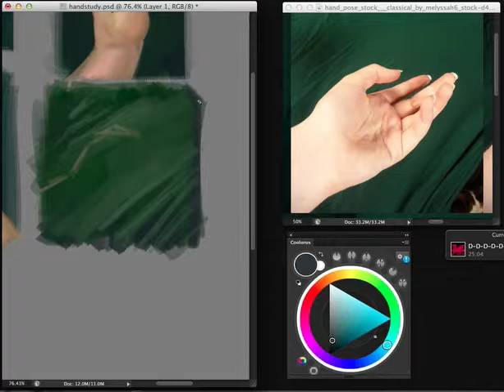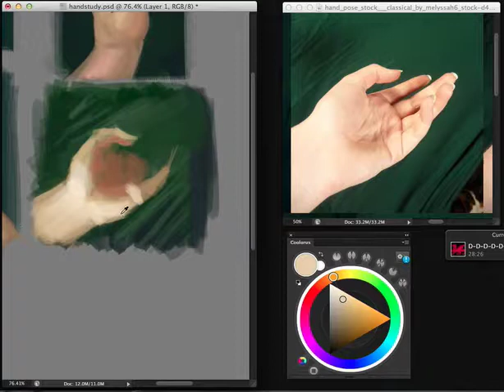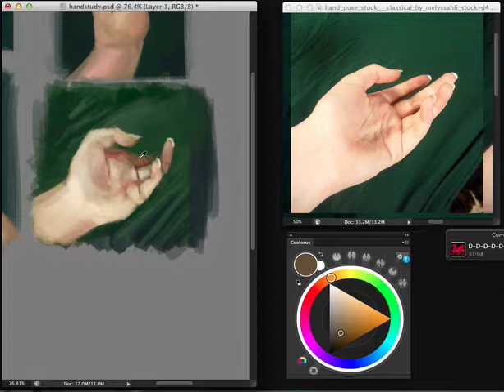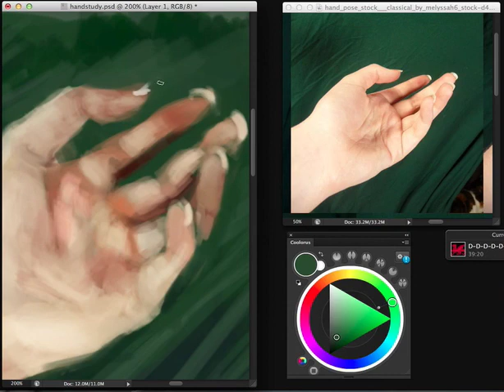Painting hands from reference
This is a time-lapse video of some of my painting processes =) hope you enjoy!